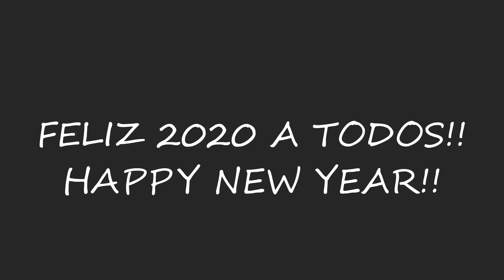PALOMETONES desde PLAYA - Despedimos el 2019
Jornada de despedida del 2019 con el compañero Andreu vadeando la playa en busca de palometones. Salieron buenos ejemplares en un dia de los que hacía tiempo que no teníamos.
Como siempre CAPTURA y SUELTA sobretodo con esta especie, POR FAVOR!